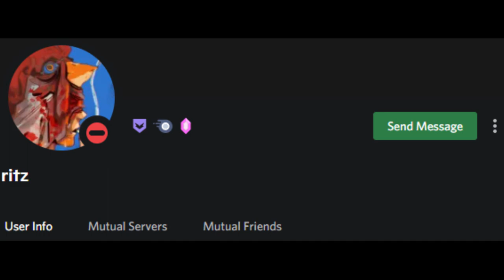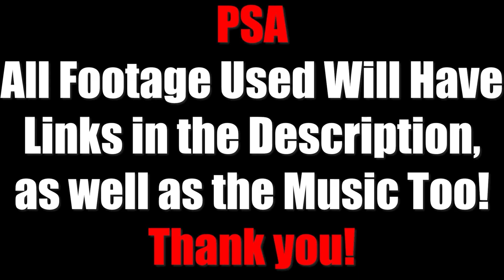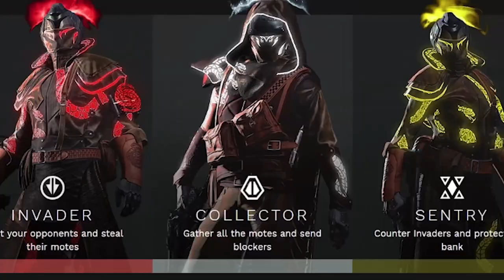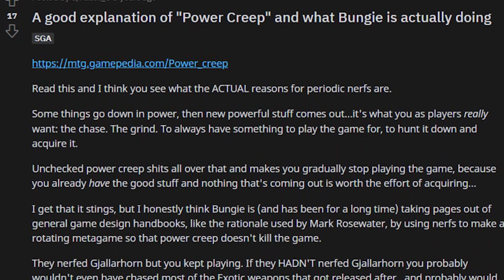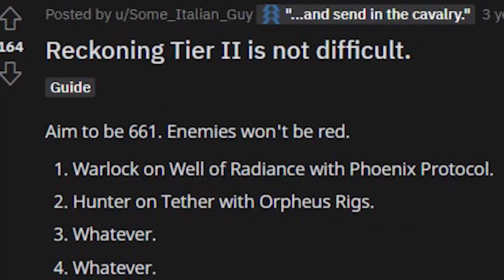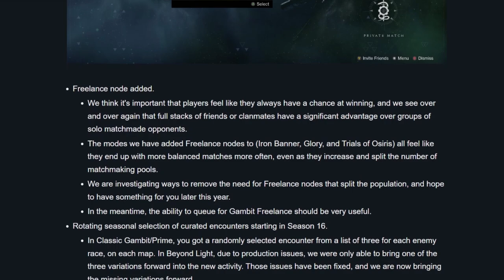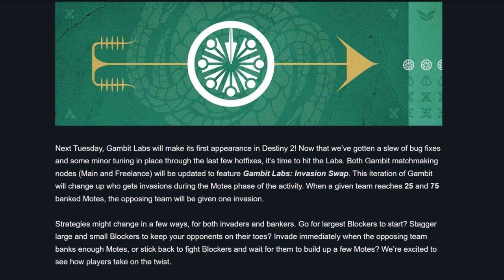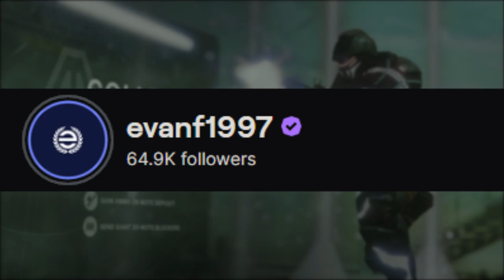The RISE and FALL of Gambit - Destiny 2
Special thanks to Ritz for the amazing information and help for this video

This is the Rise and Fall of Gambit in Destiny 2. Gambit has seen its ups and downs throughout the years with many pointing to just removing the game mode completely citing that it can't be fixed! Gambit released all the way back in Destiny 2 Forsaken to a massive amount of praise, but some issues were noted, then advanced on in Gambit Prime later on! Destiny has seen changes for Gambit in Beyond Light and now in Witch Queen, so here's the full story, I hope you enjoy!

Intro: 00:00
Gambits Beginning: 02:21
Gambit, the Prime: 10:22
Gambit, Beyond Repair: 18:57
Rock Bottom: 25:15
Outro: 29:59